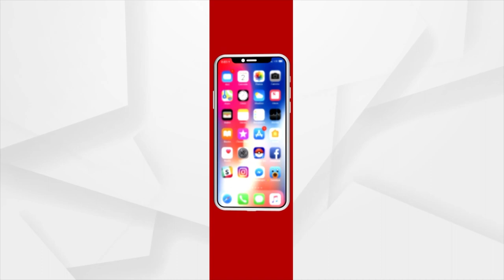Ex-Minister Prafulla Ghadai Condoles Demise Of Former Odisha Assembly Speaker Surjya Patro